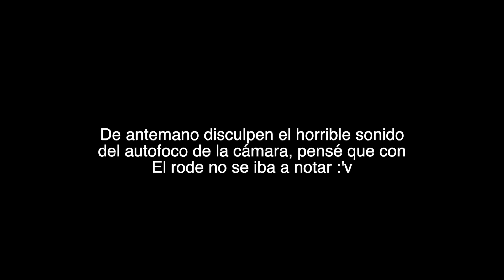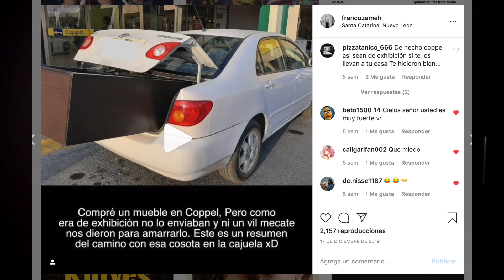2019: El PEOR y MEJOR AÑO DE MI VIDA